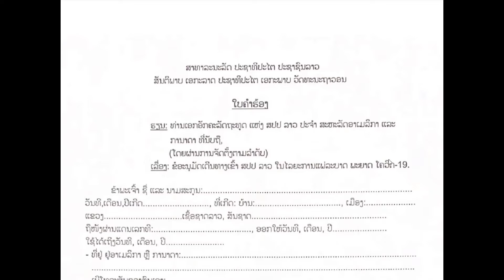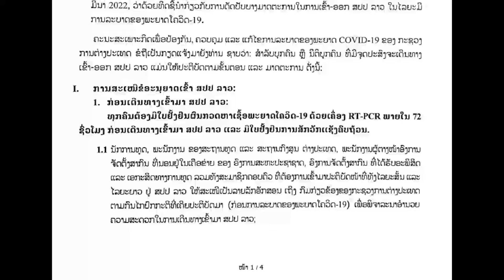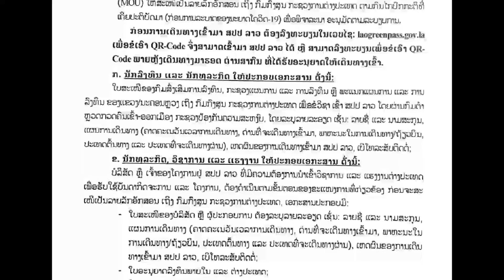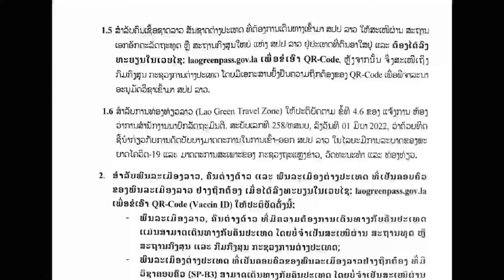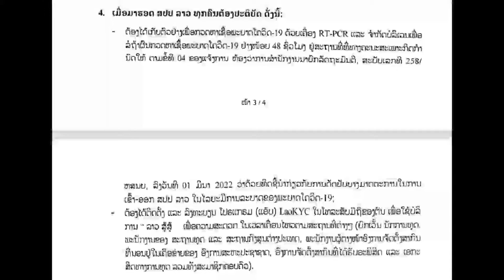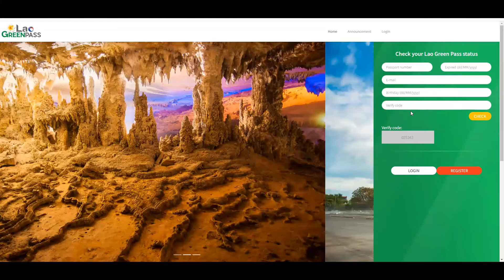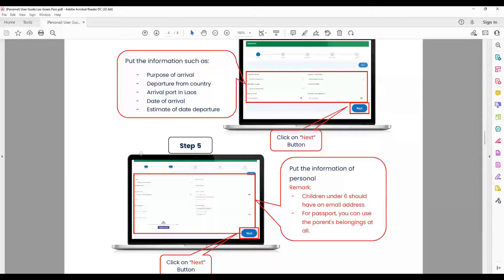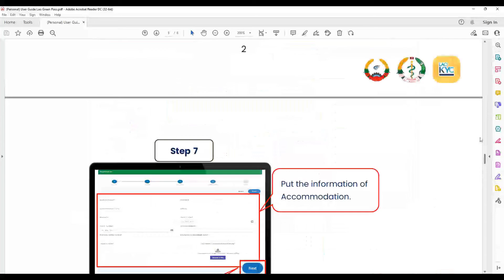ຄລິບຖ່າຍທອດປະຈຳວັນທີ່10042022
ສະບາຍດີ! ຄລິບມື້ນີ້ຈະເວົ້າເຖີງ:-
🌟 ສະເໜີຂໍ້ມູນບາງຢ່າງໃນການເດີນທາງເຂົ້້າ ສປປ ລາວ ແລະຂັ້ນຕອນ * ແນະນຳເວບໄຊ LaoGreenPass!